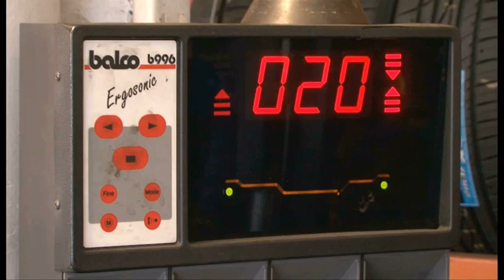Tyre Dealers Osborne Park Richard's Tyrepower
Richard's Tyrepower located in Osborne Park is an excellent choice if you are looking for tyre dealers or car tyres. To learn more call , visit us at 348 Scarborough Beach Rd, Osborne Park 6017 or check the url above.